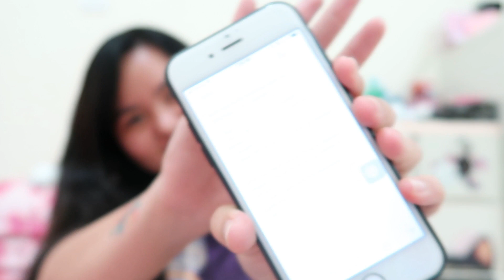Getting Teaching Job in Vietnam / Working Abroad / OFW | Claire Abordo